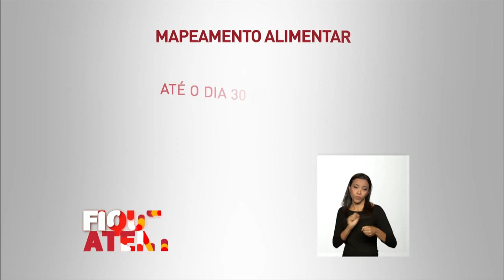Prazo para participação no Mapeamento de Segurança Alimentar e Nutricional vai até 30 de setembro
FIQUE ATENTO - 22.09.15: Gestores municipais e estaduais têm até o próximo dia 30 para responder o questionário do Mapeamento de Segurança Alimentar e Nutricional. A participação é voluntária e ajudará no diagnóstico e aprimoramento de ações, equipamentos e políticas públicas em todo o país. Brasília receberá a 5ª Conferência Nacional de Segurança Alimentar e Nutricional, em novembro, onde os dados deste levantamento serão utilizados em um dos eixos temáticos.